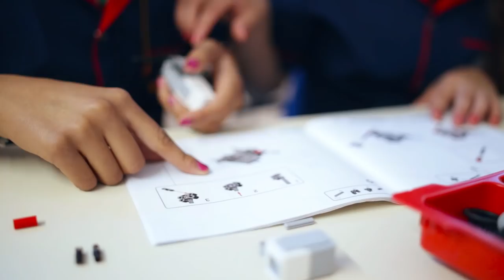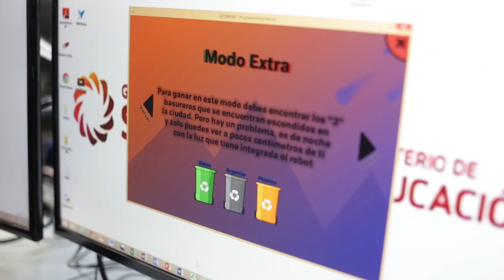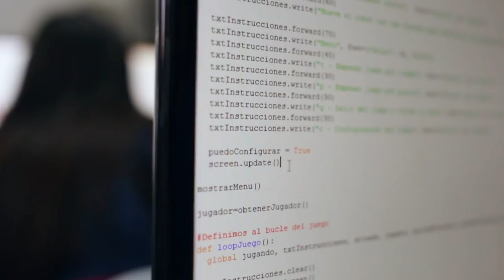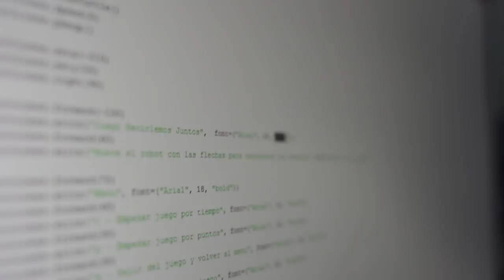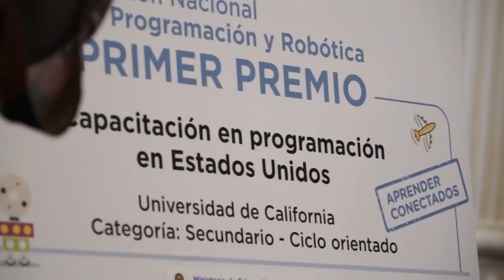Aprender Conectados: experiencia pedagógica de San Juan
Los estudiantes de la Escuela Obispo Zapata, de la provincia de San Juan, fueron ganadores de la primera Maratón Nacional de Programación y Robótica.